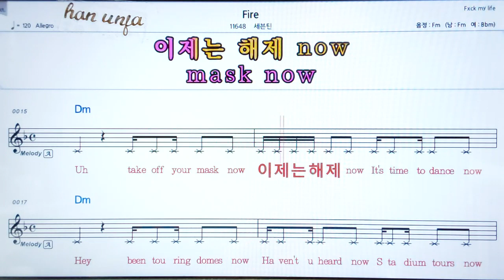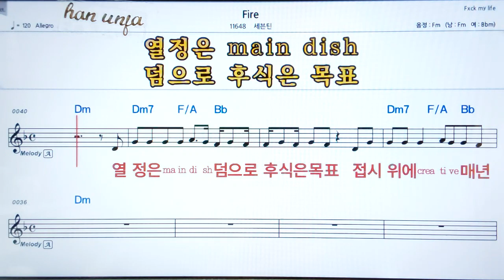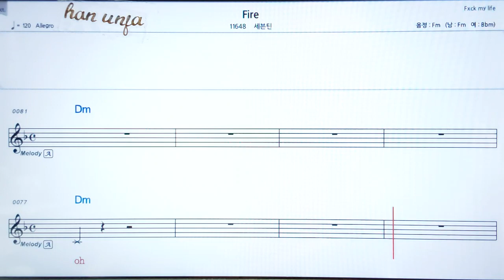💖Fire/세븐틴 👍코드,악보, 가사 ,Karaoke*카라오케 반주